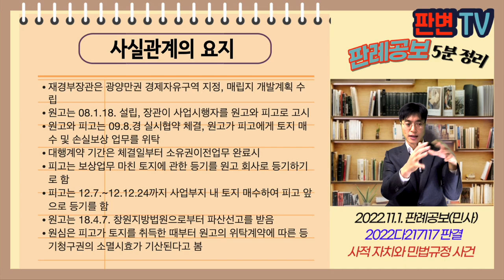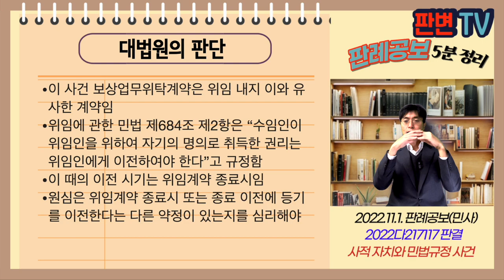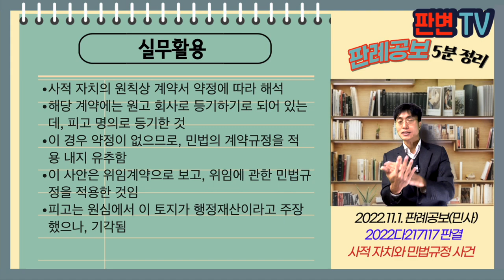사적 자치와 민법규정 사건 [22.11.1.자 판례공보(민사)]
사적 자치와 민법규정 사건
별 5개

2022.9.7. 선고 2022다217117 판결

원고 하동지구개발사업단 주식회사의 파산관재인(상고인)
피고 하동군

파기환송

재경부장관은 광양만권 경제자유구역 지정, 매립지 개발계획 수립
원고는 08.1.18. 설립, 장관이 사업시행자를 원고와 피고로 고시
원고와 피고는 09.8.경 실시협약 체결, 원고가 피고에게 토지 매수 및 손실보상 업무를 위탁
대행계약 기간은 체결일부터 소유권이전업무 완료시
피고는 보상업무 마친 토지에 관한 등기를 원고 회사로 등기하기로 함
피고는 12.7.~12.12.24까지 사업부지 내 토지 매수하여 피고 앞으로 등기를 함
원고는 18.4.7. 창원지방법원으로부터 파산선고를 받음
원심은 피고가 토지를 취득한 때부터 원고의 위탁계약에 따른 등기청구권의 소멸시효가 기산된다고 봄

위임계약에 따른 등기이전청구권의 소멸시효는 언제부터 기산되는가?

이 사건 보상업무위탁계약은 위임 내지 이와 유사한 계약임
위임에 관한 민법 제684조 제2항은 “수임인이 위임인을 위하여 자기의 명의로 취득한 권리는 위임인에게 이전하여야 한다”고 규정함
이 때의 이전 시기는 위임계약 종료시임
원심은 위임계약 종료시 또는 종료 이전에 등기를 이전한다는 다른 약정이 있는지를 심리해야

실무활용
사적 자치의 원칙상 계약서 약정에 따라 해석
해당 계약에는 원고 회사로 등기하기로 되어 있는데, 피고 명의로 등기한 것
이 경우 약정이 없으므로, 민법의 계약규정을 적용 내지 유추함
이 사안은 위임계약으로 보고, 위임에 관한 민법규정을 적용한 것임
피고는 원심에서 이 토지가 행정재산이라고 주장했으나, 기각됨